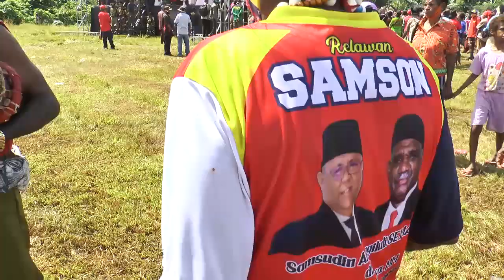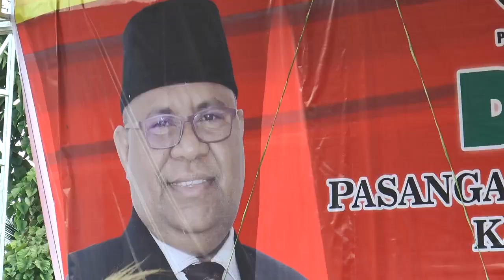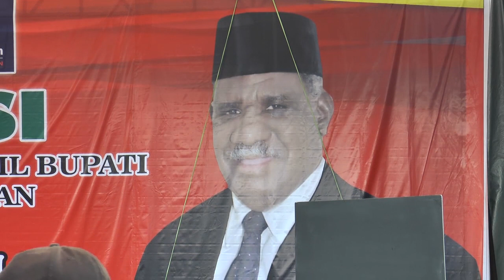DI HADAPAN RIBUAN WARGA SORSEL, 4 PARPOL DEKLARASI DUKUNG "SAMSON"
Dengan tekad dan komitmen yang disampaikan ke Empat partai politik bersama ribuan pendukung dan simpatisan di lapangan Trinati Teminabuan (Sabtu 05/09/20), bakal pasangan calon SAMSON langsung diarak menuju kantor KPUD untuk mendaftarkan diri sebagai salah satu kontestan Pilkada Sorsel yang akan digelar 9 Desember 2020 mendatang.